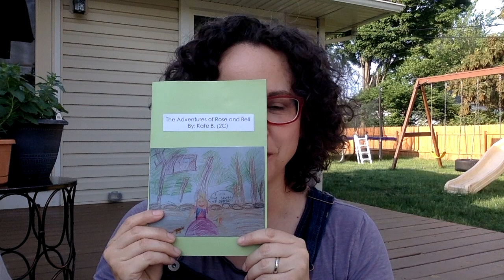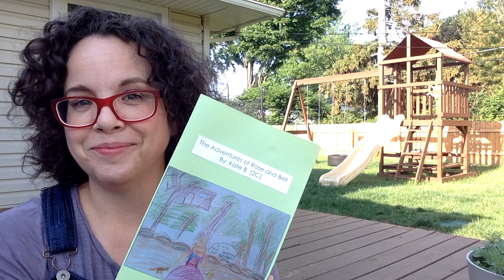FAIRY TALE READ ALOUD: "The Adventures of Rose and Bell" by Kate B. (2C)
In March of 2021, I talked to three classes of Grade Twos (Second Graders) about stories to kick off a unit on Fairy Tales! Their teachers chose some of their finished stories to share with me and I want to share them with you! Here's the first of seven.

Title: The Adventures of Rose and Bell
Author and Illustrator: Kate B.
Class: 2C

🎵 "Beautiful Soup" by Amber Wood, performed by Naaman Wood